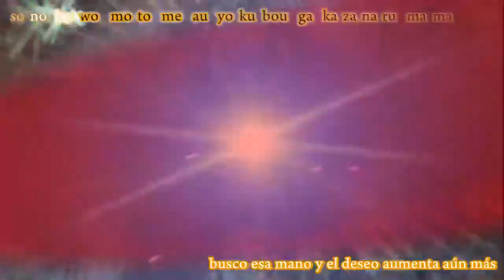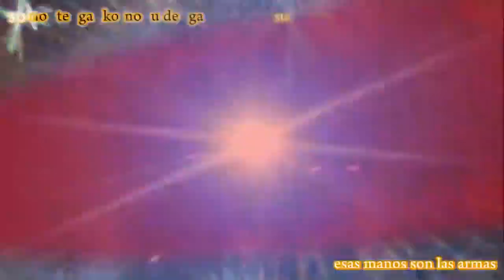Umineko Ougon Musou Kyoku Opening Sub Español